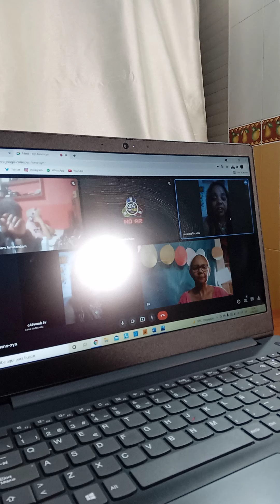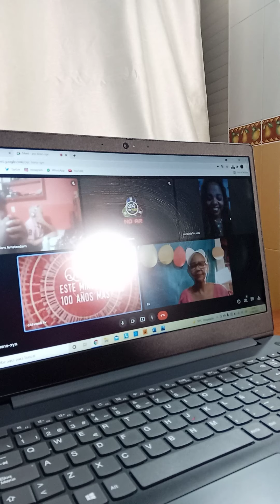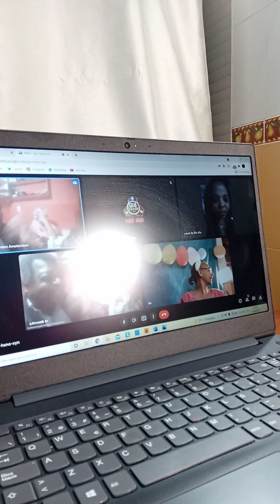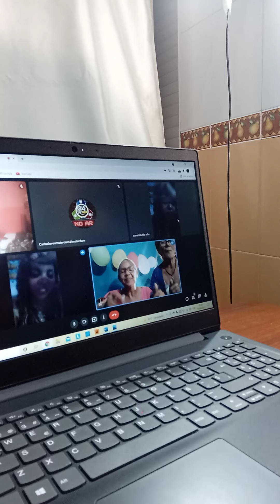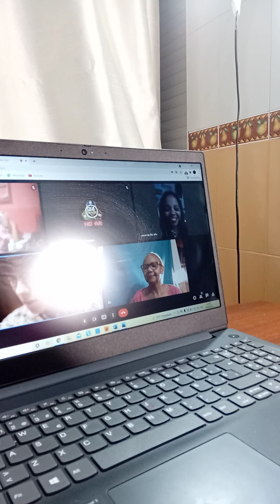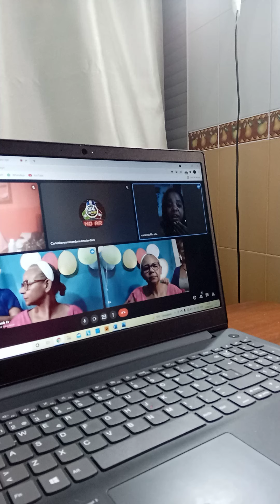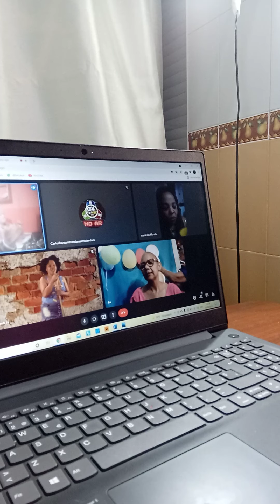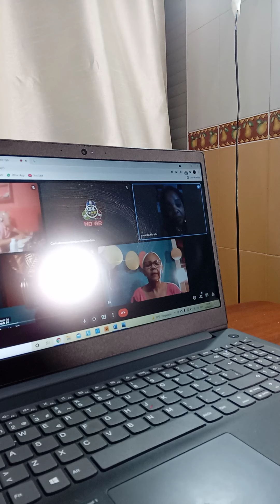15_08_2021 me realizaron una esclusiva entrevista en show de mc cielo en Brasil